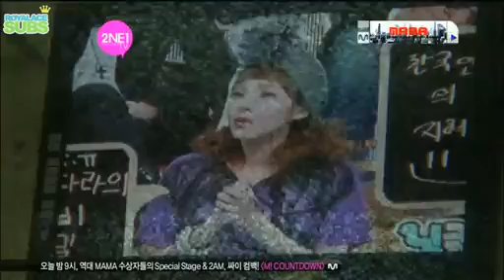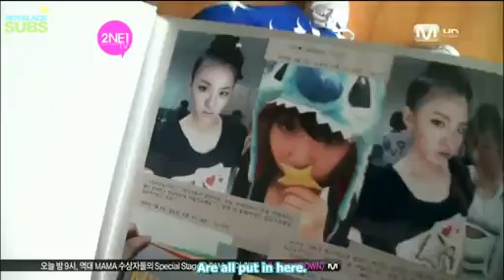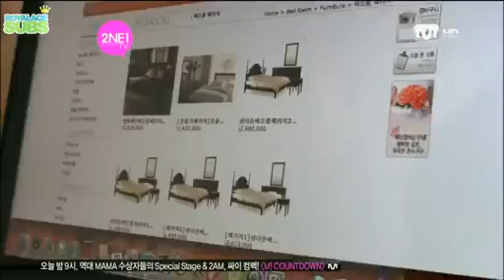[[Eng Sub]] 2NE1 TV Season 2 [EP8 (Part2)]